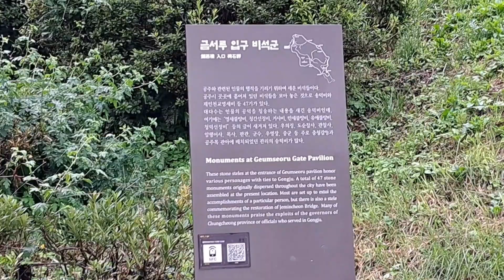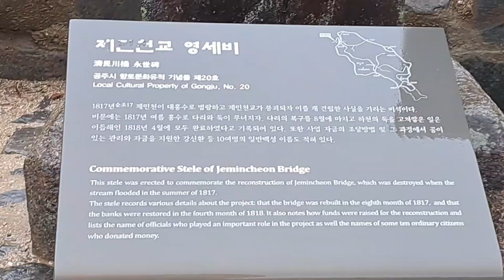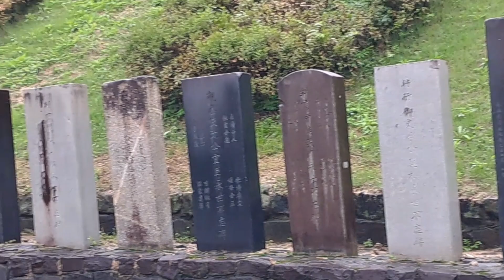세계유산 백제역사 유적지구 공주 공산성